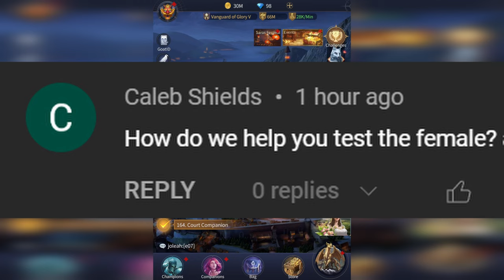Female Simir is Easy AND Strong, BUT... | Bloodline: Heroes of Lithas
I finally got to try her! And she's really good! Nevermind the incredible utility, she's also a brick wall tank, and she can come in with clutch damage in the right situations. She's a great character that opens up so many options for the new "Best Teams" Please, TRY some new things during this time!

My Server: 331
Guild: RageKingdom
Guild2: RageKingdom 2
Friend Code: 28DJGLG
IGN: Ragepanda1

Bloodline: Heroes of Lithas is a free mobile game on Android and iOS.